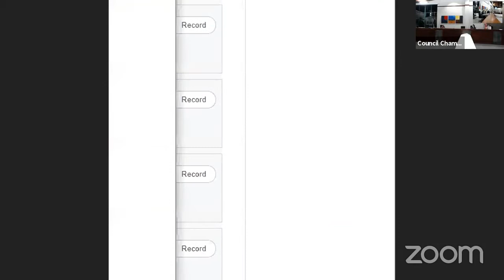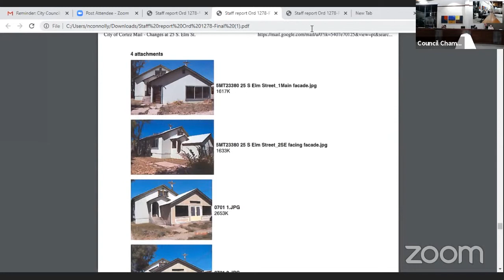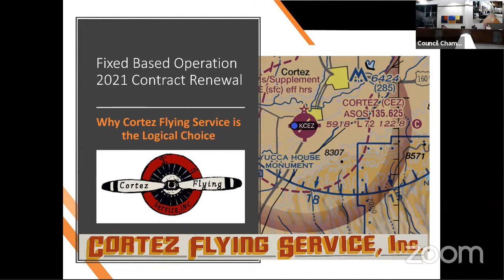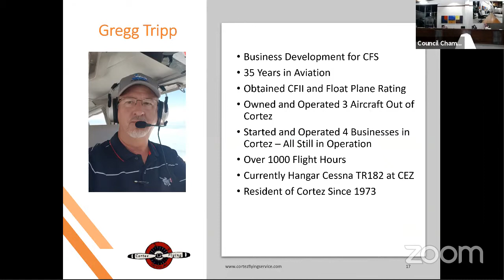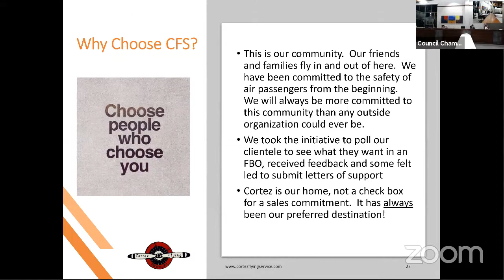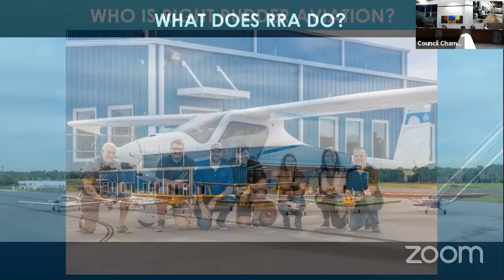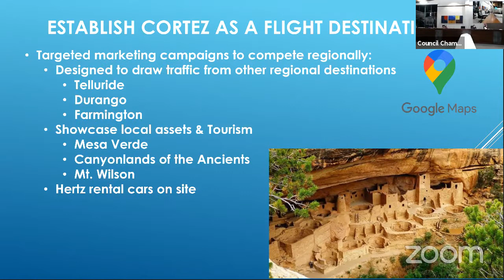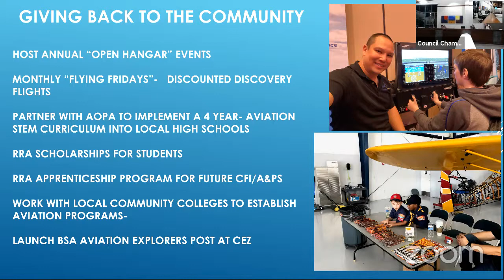City Council Meeting Oct 13 2020